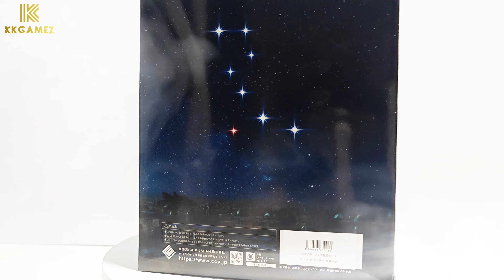[4K][TH] Raoh SAS vs Fudou Fist of the North Star Hokutonoken Ultimate Modeling Series 1/12